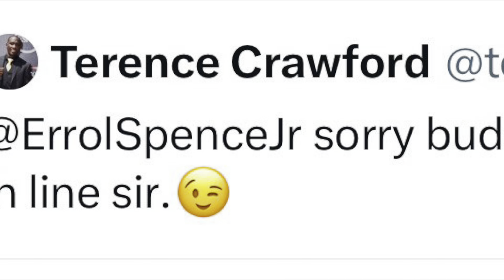(BREAKING!!) IT’S REAL!!! Spence Vs Fundora NEXT!!